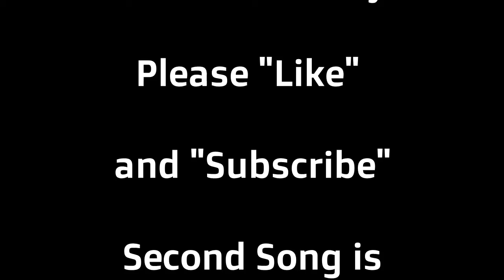Test Drive Unlimited 2 - Driving the Bugatti Veyron 16.4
Test Drive Unlimited 2 - Driving the  Bugatti Veyron 16.4 is by Julian McGinley.

Second Song is "Resist" by Abysmal Void.